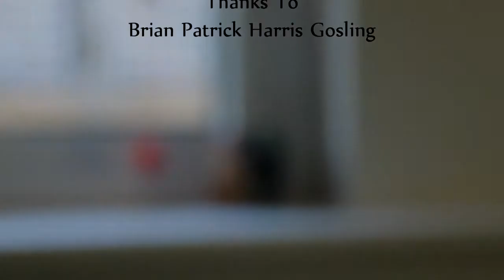Two Ewoks Take a Walk